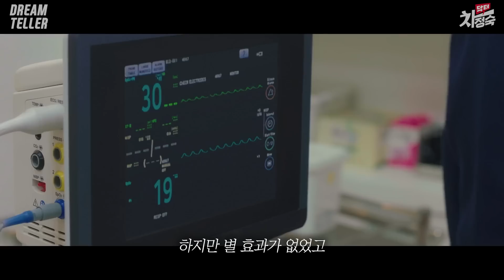시청률 11.7% 돌파 ㅎㄷㄷ...동시간대 1위 달성하고 매 회 시청률 갱신 중인 JTBC드라마 《닥터 차정숙》 3, 4화 몰아보기